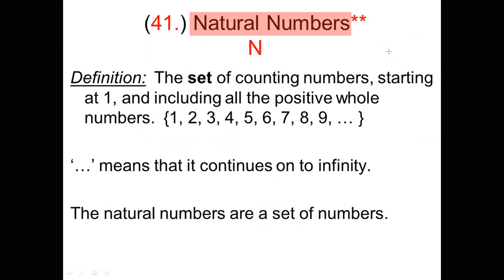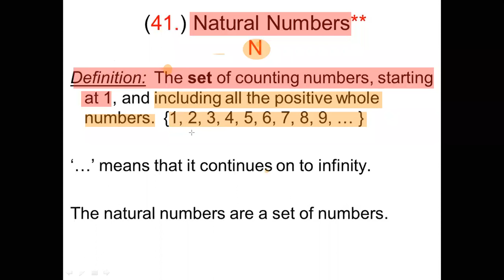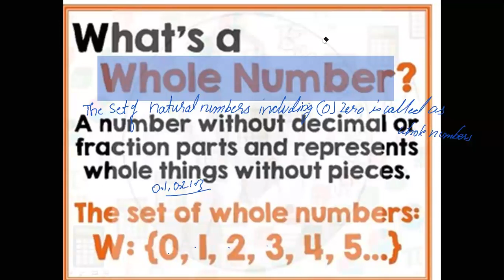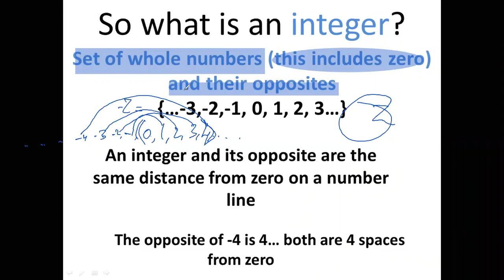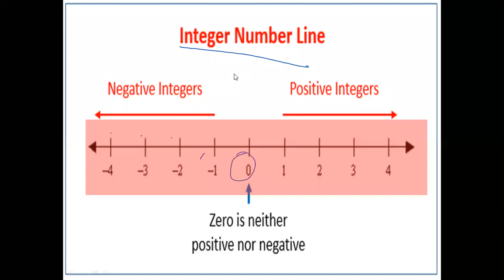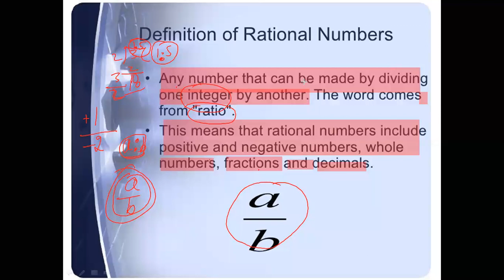8th online class 1